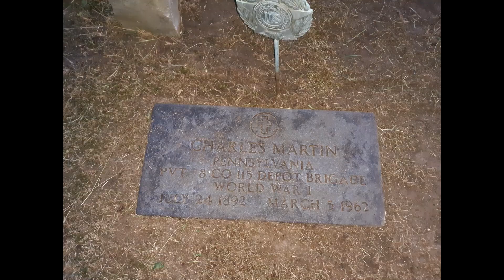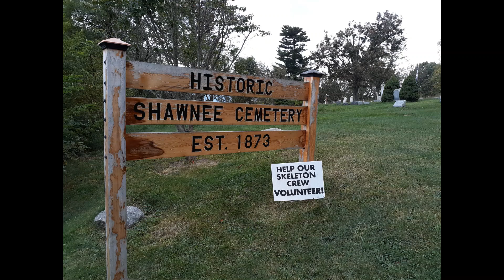Never Forget Our Pioneers and Veterans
The Shawnee Cemetery Preservation Association has been restoring and preserving this 13 plus acre Historic Shawnee Cemetery in Plymouth, Pa for the last 12 years. This 150-year-old cemetery was abanded in 1952 when the last owner passed away. Over 15,000 pioneers and veterans from the American Revolutionary War and every way up to and including the Viet-Nam War is buried here. The Shawnee Cemetery Preservation Association is a non-profit 501 (C) 3, Organization that needs your help in its preservation and restoration efforts.  Shawnee Cemetery Preservation Association, PO Box224, Plymouth, PA. 18651. See us on FaceBook, Historic Shawnee Cemetery.  God Bless our forgotten Veterans, and God Bless You for your support.  Tom Jesso Sr. President.